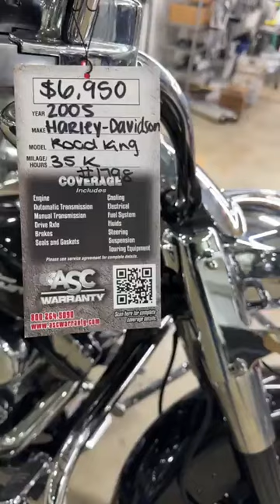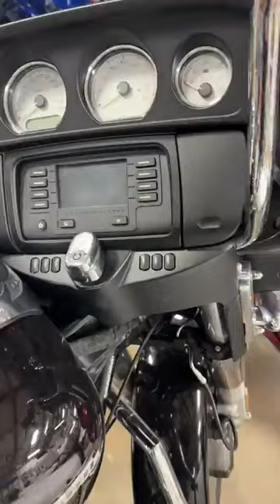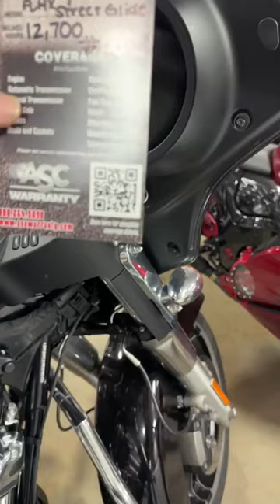LIVE! - All Things Chrome !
ALL THINGS CHROME! WE GOT IT GOIN ON!